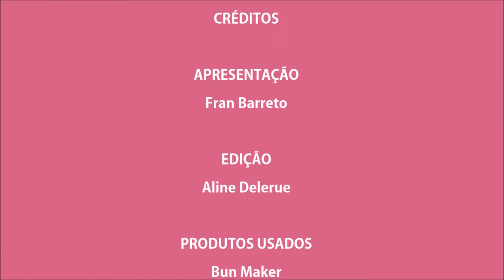Coque Donut ou Rosquinha - Mania de Laços by Fran Barreto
Tutorial passo a passo de como fazer um coque donut ou também conhecido como coque rosquinha.